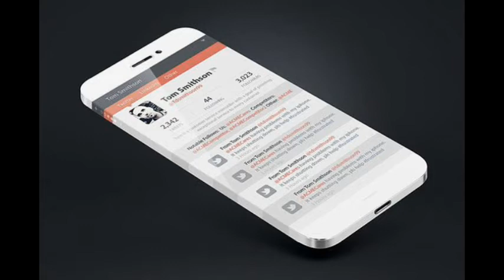VN-SEARCHING IPHONE 5S REDUCE PRICE